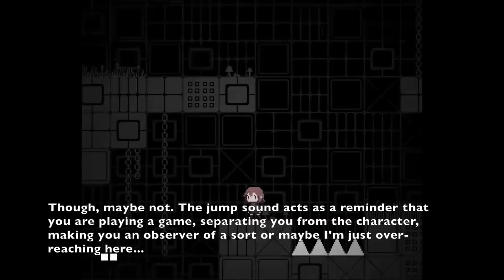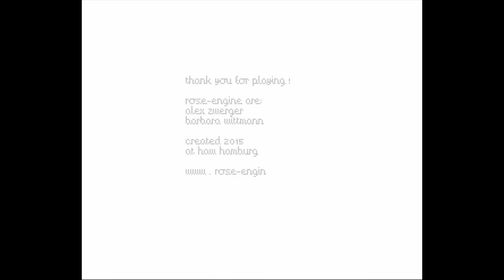Ascend - Grey Atmosphere - INDIE QUESTS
Those stupid triangles keep hurting me!

And for the opening, I'd like to give a big thanks to Gazp.